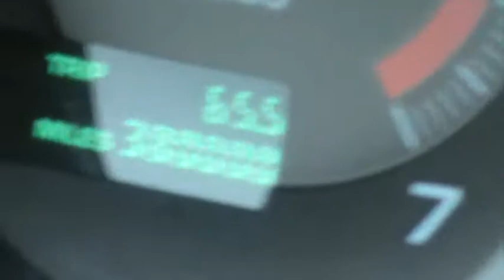380,000 Mile 1997 Buick Riviera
My 1997 Buick Riviera turns 380,000 miles. A dependable vehicle.